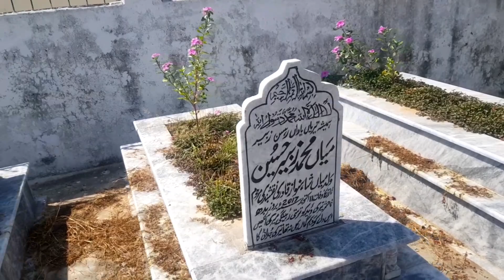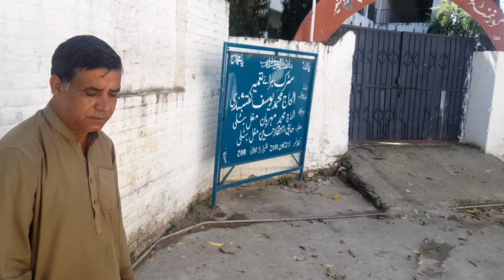Beautiful Batli Village Dadyal Azad Kashmir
Batli Village Dadyal Azad Kashmir